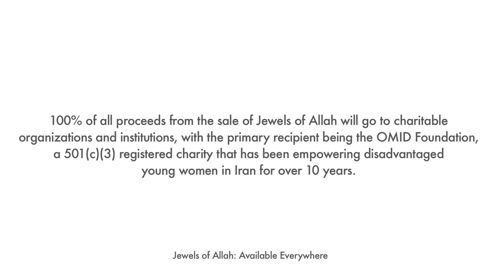Nina Ansary introduces Jewels of Allah: The Untold Story of Women in Iran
Challenging the popular narrative of Iranian women deprived of freedom and power following the 1979 Islamic revolution, the new book by Iranian women's rights expert and historian Nina Ansary reveals an alternate portrait of Iran's female population in the 20th and 21st centuries. By digging into the actual impact of government policies, religious beliefs, and social norms, Ansary reveals the unintended increase of educated women following the repeal of gender equality laws, the influence of increased access to textbooks and women's magazines, and the powerful female voices and accomplishments by women in both Iran's past and present.